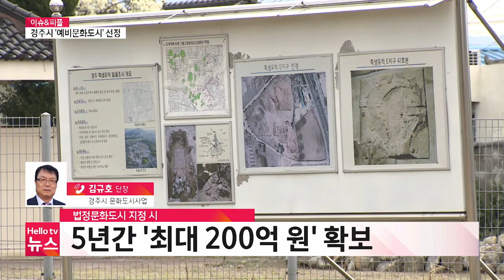[이슈앤피플] 경주시, 문체부 주관 '예비문화도시' 선정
경주시가 예비문화도시로 선정됐습니다.
문화체육관광부가 주관하는 제5차 예비문화도시에
경주시를 비롯해  8곳이 선정됐는데요.
경주시는 '천년을 이어 시민과 동행하는 문화도시 경주'를 만든다는 계획입니다.